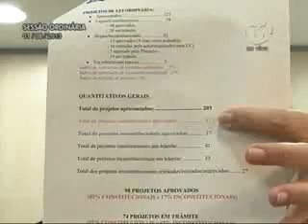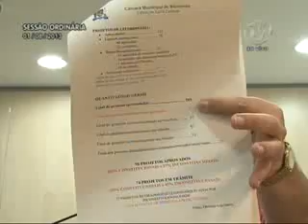Pronunciamento Vereador Zeca Bombeiro - 01/08/2013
O vereador Zeca Bombeiro (PSD) ressaltou que a notícia publicada em um jornal local de que 85% dos projetos que tramitam na Câmara eram inconstitucionais estava errada. Disse que apenas 17% são inconstitucionais e 83% constitucionais. Afirmou que o veículo que divulgou a informação falta com a verdade e pode perder o crédito.

Sobre o debate em torno da Oktoberfest, Zeca Bombeiro afirmou que o secretário de Turismo, Ricardo Stodieck, deve estar querendo elitizar o desfile da festa. "Daqui a pouco, o pobre vai estar só batendo palma. Para que tirar o Norberto Mette dali? Em time que está ganhando, não se mexe. Estão querendo acabar com o turismo de Blumenau".

Zeca Bombeiro lembrou que o turista vem à cidade para acompanhar a festa e não irá se importar em ficar três horas vendo o desfile. "Que saudades do meu amigo Norberto Mette. Sou obrigado a desaprovar as atitudes desta nova administração. Tem pessoas que têm sete carros para desfilar. Estão guardando vagas para os empresários?", questionou.

Em outro momento, o vereador mostrou imagens do assalto a uma casa no Vorsdat, próximo ao prédio da Câmara, nesta quinta-feira (1º), ao meio-dia. Os criminosos teriam entrado pela varanda e desligado os alarmes. A casa foi completamente revirada. Dois homens foram detidos e outros dois escaparam. Esta é a terceira vez que a casa é assaltada. As vítimas foram atendidas pelo Corpo de Bombeiros e não precisaram ir para o hospital.